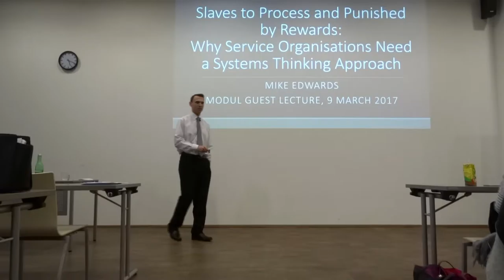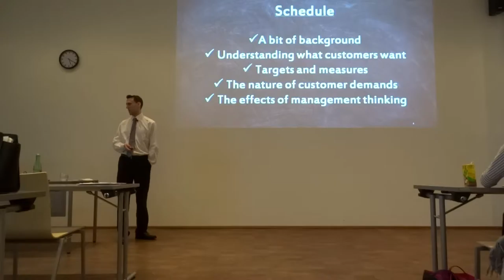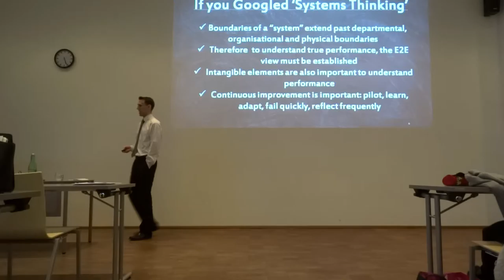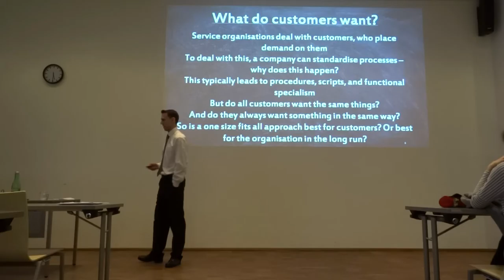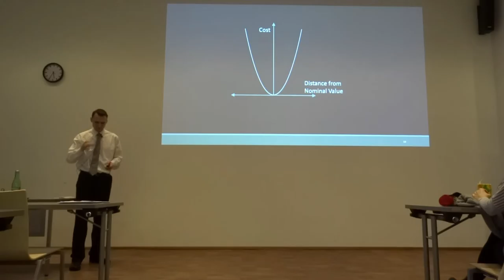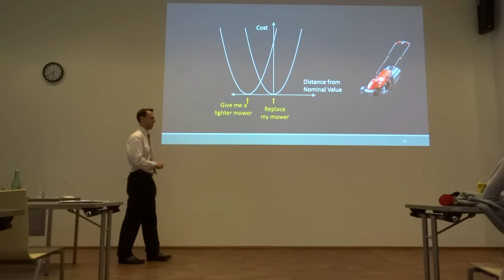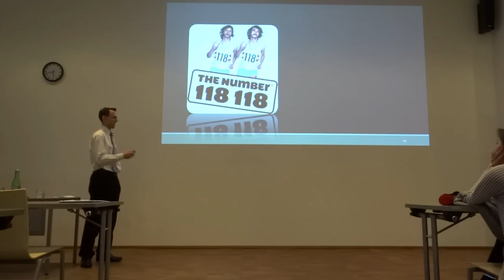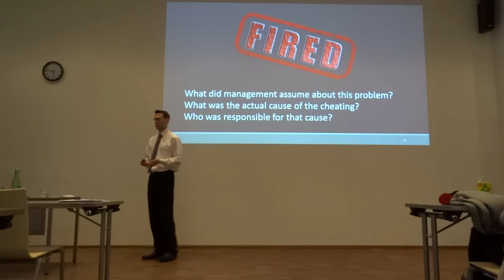Mike Edwards - "WHY SERVICE ORGANIZATIONS NEED A SYSTEM THINKING APPROACH" - Part 1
Mike Edwards - "WHY SERVICE ORGANIZATIONS NEED A SYSTEMS THINKING APPROACH" - Part 1